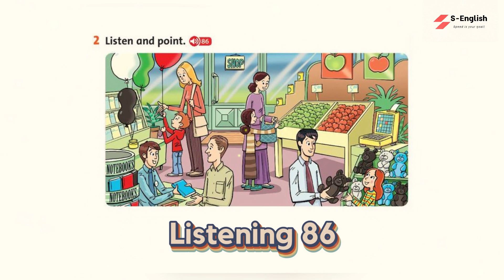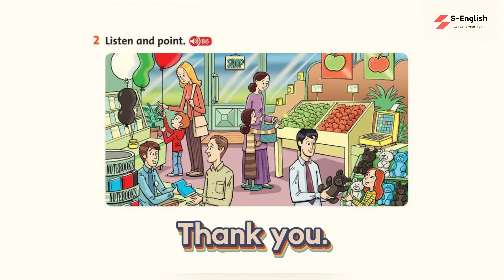[SGK] Tiếng Anh Lớp 1. Fluency Time! 2. Ôn Tập. Family and Friends National Edition.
Bộ sách này được biên soạn bởi Oxford University Press và Phương Nam Education. Bộ sách này nhằm giúp học sinh phát triển kỹ năng nghe, nói, đọc, viết và phát âm tiếng Anh một cách tự nhiên và hiệu quả
Trong video này, các bạn sẽ xem lại từ vựng, ngữ pháp và câu chuyện. Hình ảnh và câu chuyện được lấy từ giáo trình Family and Friends National Edition. Tiếng Anh 1.
Video được tạo ra bằng các phần mềm như:
- Capcut.
- Canva.
- Mangoanimate.